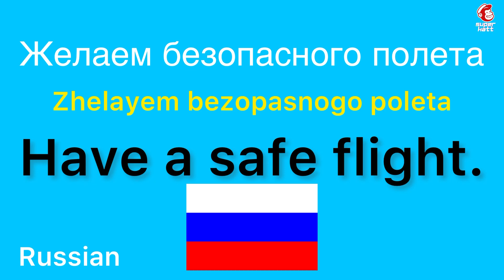How to say “Have a safe flight.” in Russian | How to speak “Have a safe flight.” in Russian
How to say “Have a safe flight.” in Russian

How to speak “Have a safe flight.” in Russian

russian

language

languages

language learners

learn easy

learning languages

russian language

russian lessons

russian conversation

say

say it

study

let’s learn

online learning

deep learning

studying

basic

conversation

deep learning

easy listening

how to

let’s learn

lets learn

learn

listening

online learning

on repeat

often

practice

repeat

repeat sentence

repeat it

speak

speak now

study

studying

speak video

speaking

step

the conversation

youtube video

youtube videos